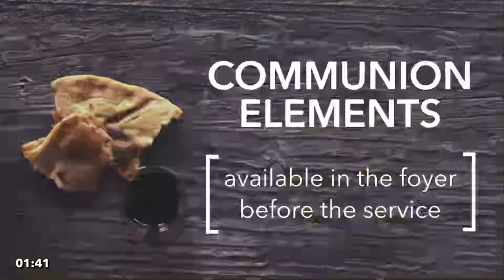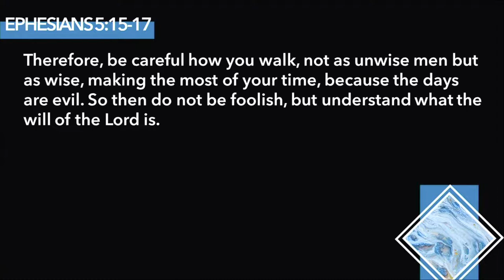Contemporary Worship | June 5, 2022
Thanks for joining us this morning as we kick off our summer series Rhythms and hear from Pastor Jason! Dive deeper with us through our passage guide available in our app and online.